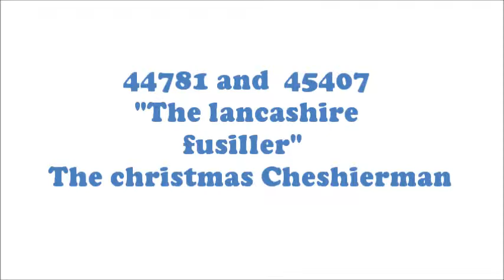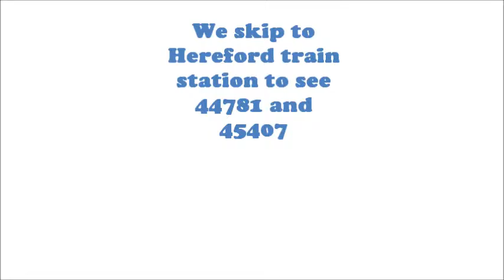44781+45407 at Hereford 19/11/16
LMS 4-6-0 stanier 5MT 44781 and 45407 "The Lancashire fusilier"
seen at Moreton on lugg and Herford train station.
trains included:
LMS 4MT 44781
LMS 4MT 45407 "The Lancashire fusilier"
please comment where I should film next!!!